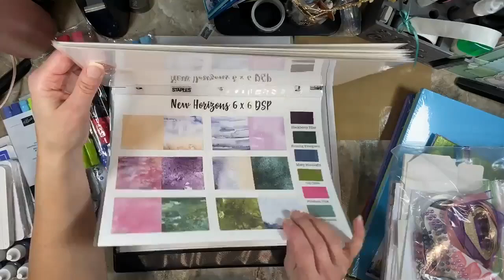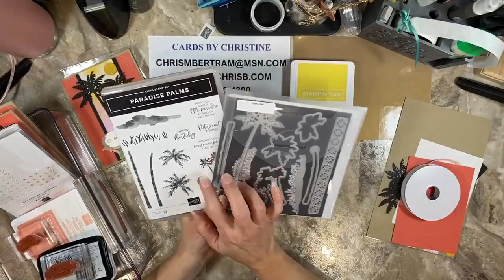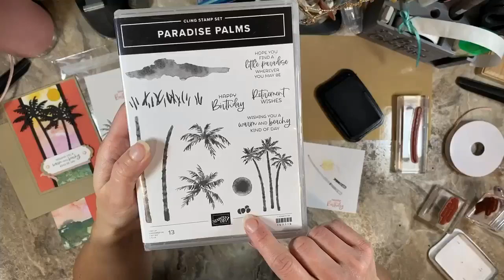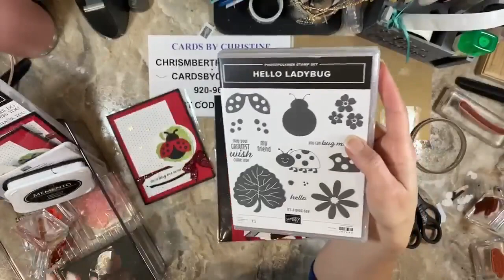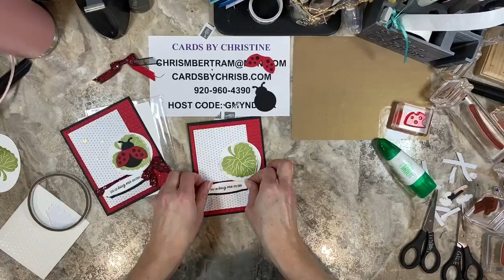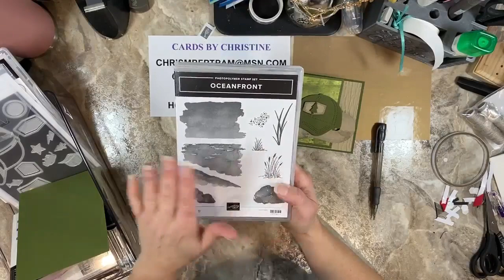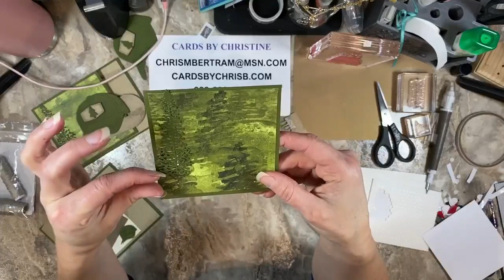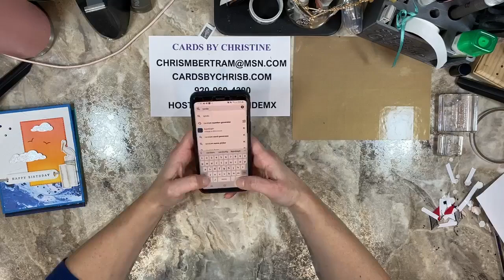April Monthly Card Class with Cards by Christine